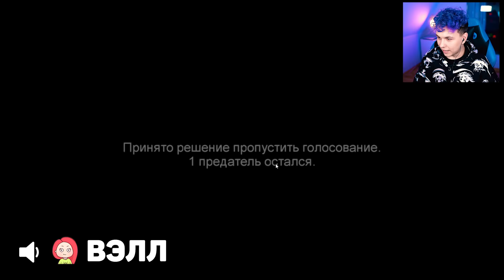AMONG US - НОВЫЙ РЕЖИМ *ШКОЛА* без модов🔥 АМОНГ АС, но МЫ ПРОТИВ ПОДПИСЧИКОВ 🔥